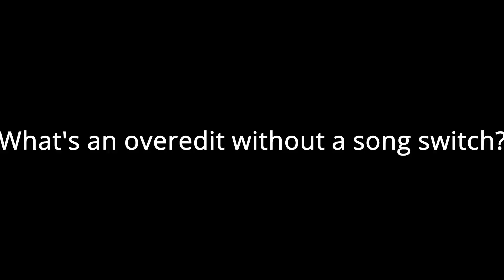Preview to 2nd overedit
The first overedit got bugged out and I had to scrap it...
NOT MY CLIPS